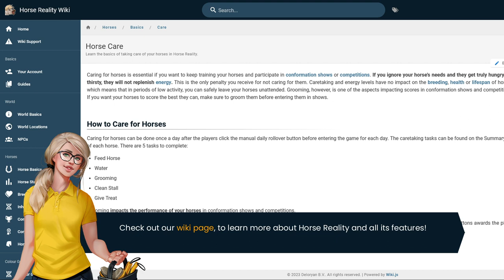Horse Reality - Beginner's Guide #6 - Care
Today, we will be showing you how to start playing Horse Reality! We will walk you through how to care for your horses in Horse Reality.

If this is your first time seeing our game, please check it out below!

Follow Horse Reality!